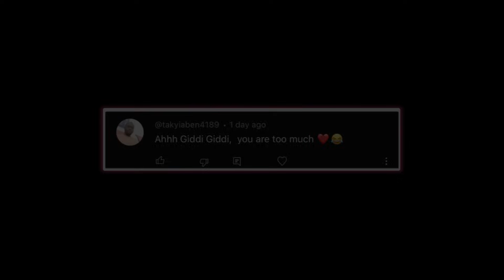Some Fįnè Girls Koraaaa Why 🤣😭 Pt 3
This be something’s wey some shodis de do for this country Ghana inside wey go bost your mind

Time Stamps:
0:00 Intro
0:52 How to create a proper snap
2:52 What are some people eating in Ghana
4:20 Things de happen for Bolt den Uber inside